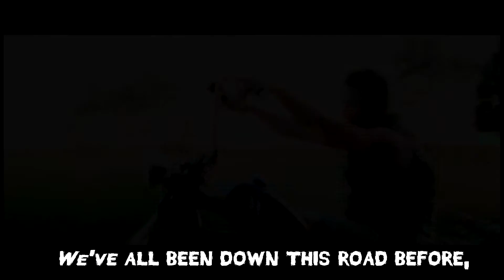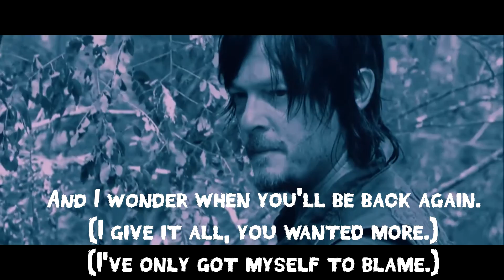Daryl x Oc - Back again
Lyrics Back again

The truth behind every thing,
Behind every one lies somewhere.
I'm taking it slowly and seems like you don't care,
About little things that mean so much,
You leave me alone while you're losing touch,
And everywhere I go it isn't clear,

Because I hate it when,
The fear sets in.
And I wonder when, you'll be back again.

It's like we said a while ago, yeah.
You switch the shoes you still won't change you,
Pretend that you know me,
But you're so unaware.

And I hate it when,
I remember when the fall began
And I wonder if you'll be the same again.

We've all been down this road before,
I give it all, you wanted more.
I've only got myself to blame.

And I hate it when, the fear sets in.

And I wonder if you'll feel the same again.